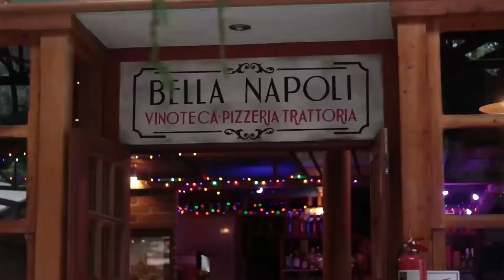Park Hotel - Santa Cruz, Alta Verapaz (Guatemala)